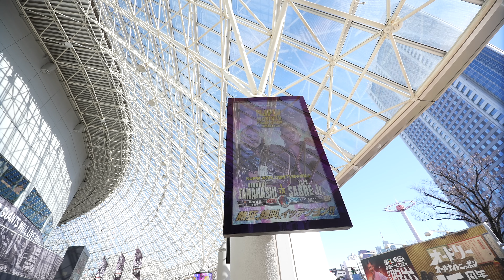Wrestle Kingdom 18 cinematic highlights！[4K]